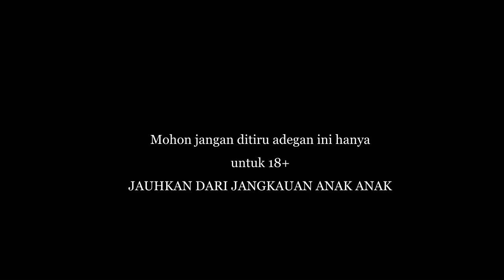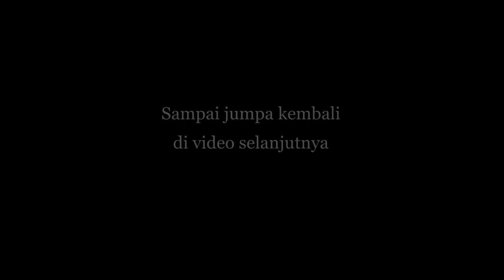gowes bersama team BCT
Gowes ke gunung Kedok bareng istri tercinta,Karangnunggal Tasikmalaya